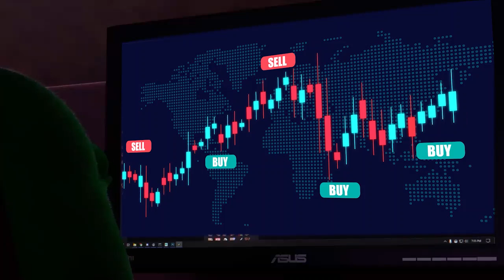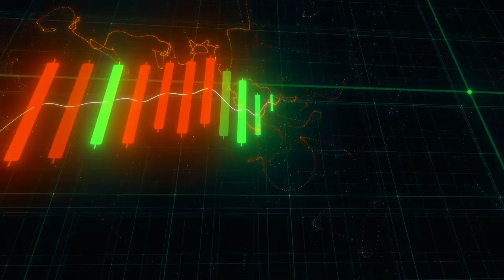pepeaibaby trailer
Welcome to Pepe AI Baby, the latest sensation taking the meme token world by storm on the BNB Smart Chain! 🚀

Pepe AI Baby is a groundbreaking project that combines the beloved Pepe meme culture with cutting-edge artificial intelligence technology. With an innovative approach, Pepe AI Baby has risen to become the number one Pepe meme token on the BNB Smart Chain.

Join us on this exciting journey as we explore the incredible features and benefits of Pepe AI Baby:

1️⃣ Unique AI-Powered Memes: Pepe AI Baby leverages advanced AI algorithms to generate hilarious and original Pepe memes that will keep you laughing for days. Our AI technology ensures an ever-growing collection of fresh and creative content for our community.

2️⃣ Community-Driven: At Pepe AI Baby, we value our community above all else. Our vibrant and passionate community members play an active role in shaping the direction of the project. Together, we're building a strong and supportive ecosystem.

3️⃣ Reflective Rewards: Holders of Pepe AI Baby tokens are rewarded automatically through our reflection mechanism. Earn BNB by simply holding Pepe AI Baby in your wallet. The more you hold, the more you earn!

4️⃣ Anti-Whale and Anti-Dump: Our smart contract incorporates anti-whale and anti-dump features, ensuring a fair and stable trading environment. This protects the interests of all holders and prevents large-scale manipulations.

5️⃣ Roadmap for Success: We have a solid roadmap in place, outlining our plans for partnerships, marketing campaigns, and future developments. Expect regular updates and exciting announcements as we continue to evolve and grow.

Don't miss out on the Pepe AI Baby phenomenon! Get in early and be part of the hottest meme token on the BNB Smart Chain. 🐸🚀